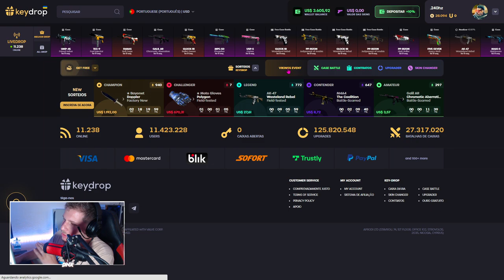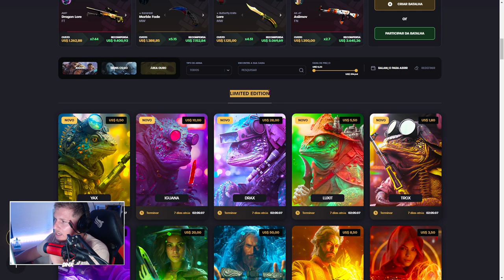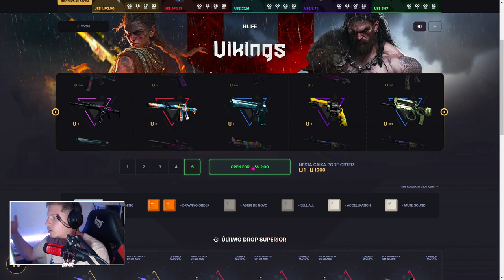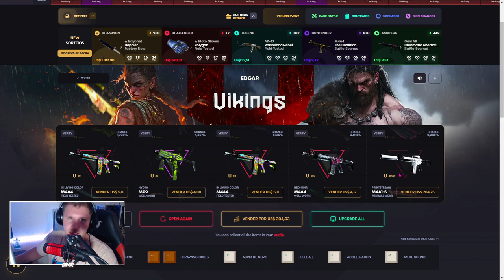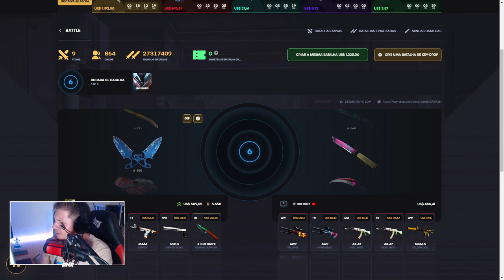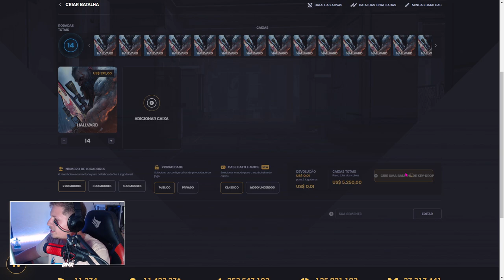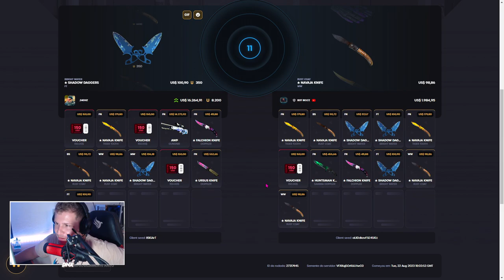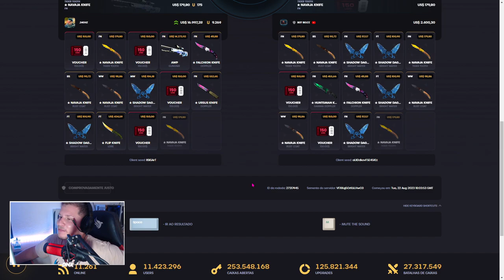NOVO Evento do KEYDROP + SKINS de CS:GO de GRAÇA 2023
• 📸 Instagram Editor:@Zhayon_loys